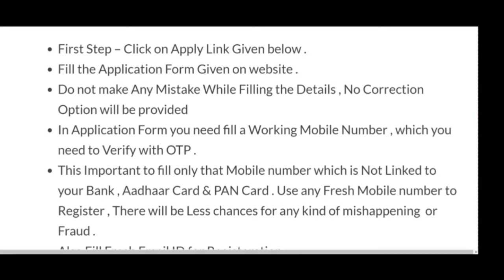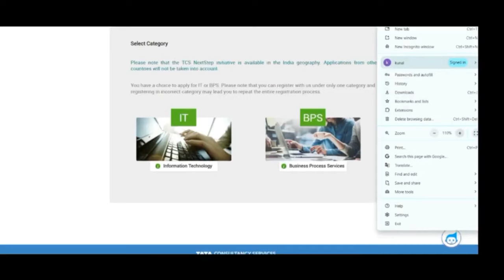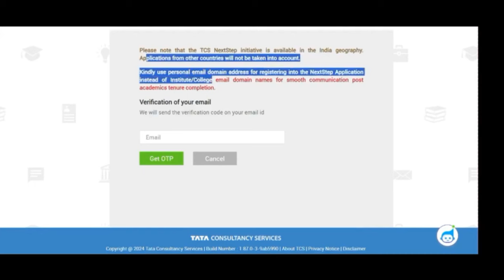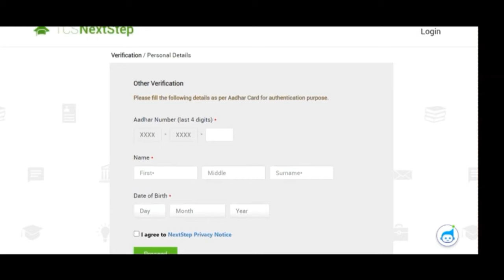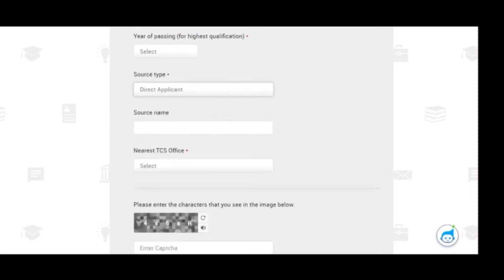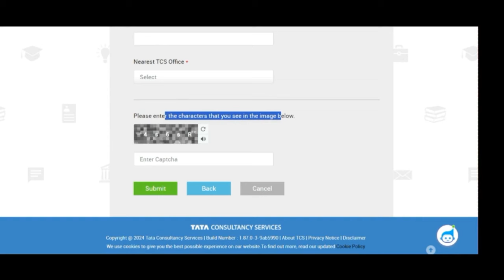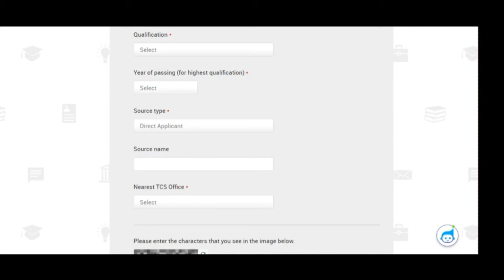TCS Recruitment 2024| TCS Vacancy 2024 |TCS Jobs 2024|Sep 2024| OFF Campus Placements | jobs pub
TCS Recruitment 2024,TCS Vacancy 2024, TCS Hiring Freshers |TCS Jobs 2024 | No Fee | OFF Campus Placements | jobs | TCS job Vacancy 2024 | jobs 2024

In this video included Points :-

1. Job Role in TCS
2. Eligibility Criteria
3. Salary Package
4. How to apply online for TCS
5. Benefits to join TCS Job
6. TCS Selection Process

Tags -
tcs jobs
tcs hiring
tcs
tcs hiring process
tcs drive

TCS Recruitment 2024| TCS Vacancy 2024 | TCS New Vacancy 2024| TCS jobs

tcs nextstep
tcs career portal
tcs login
tcs careers
tcs ion